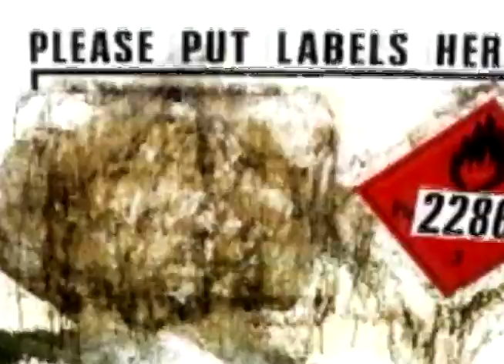Osobliwości Przyrody - Historia Pluje Nam w Twarz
Osobliwości Przyrody - zespół działający w Sosnowcu na początku lat 90 tych. Wystąpili w Jarocinie w 1994 roku. Utwór "Historia Pluje Nam w Twarz" pochodzi z kasety" Żadnej Rewolucji" wydanej przez firmę Laser Sound w 1993 roku.
Grali w składzie:
Wojtek Byrski - śpiew, gitara
Grzegorz Wanatowicz - gitara solowa
Piotr Wierzbik - gitara basowa
Grzegorz Bernacki - fortepian, instrumenty klawiszowe
Rafał Nowak -- perkusja